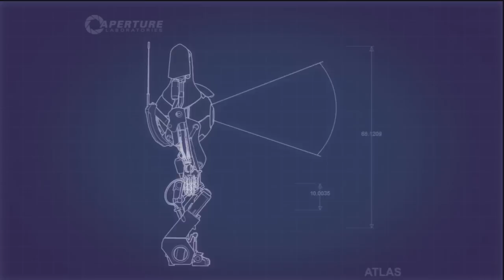Lets Play Together Portal 2 BLIND [mit Punk] - Part 4 (High Speed-Portale)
Dieses Video ist für humanoide Organismen nicht geeignet!
Testpartner: Punk-Bot (Germanpokemonplatin)
Testüberwachung: GlaDOS

HD BABY! PORTAL 2 BIATCHES!!